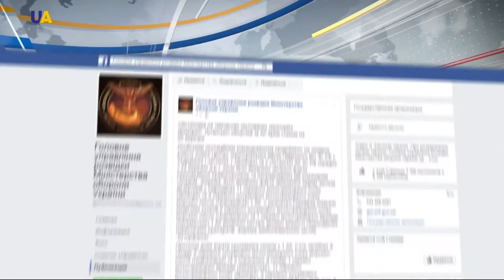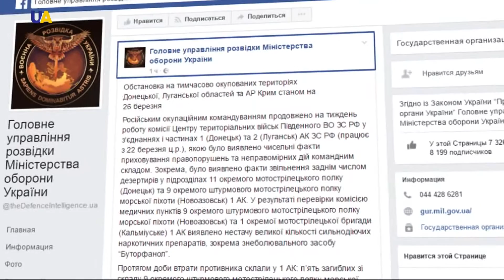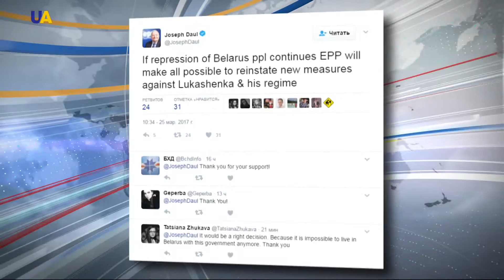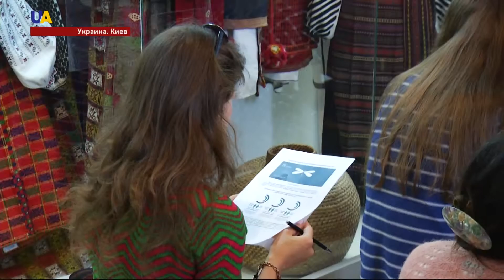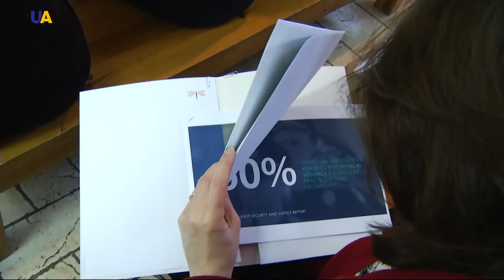Новости 15:00 за 23 марта 2017 года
Смотрите в этом выпуске: За сутки, в зоне проведения АТО, погибших среди украинских защитников нет. Боевики из "градов" накрыли Авдеевку. В России на митингах против коррупции уже десятки задержаных. В Беларусии снова акции протеста и новые аресты. На задержание в Беларусии уже отреагировали европейские политики. Мобильные группы по борьбе с домашним насилием запускает Министерство внутренних дел Украины. Украина отмечает день Национальной Гвардии. В Украине завершают работу над первой семейной картиной в жанре фэнтези.